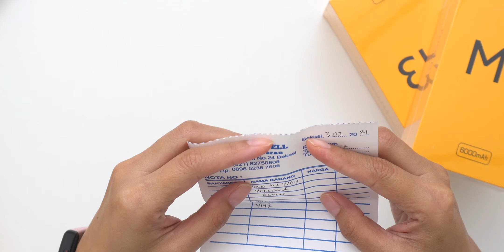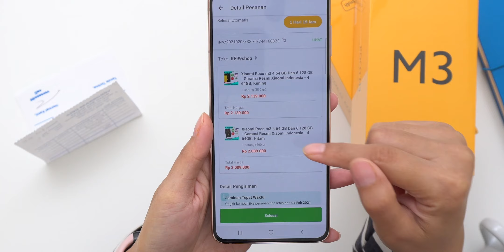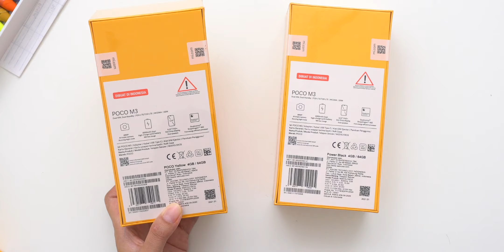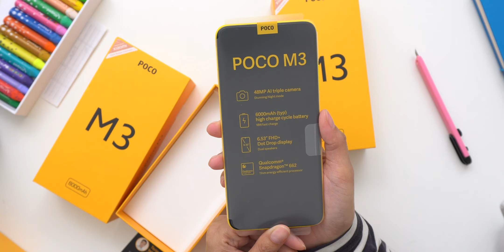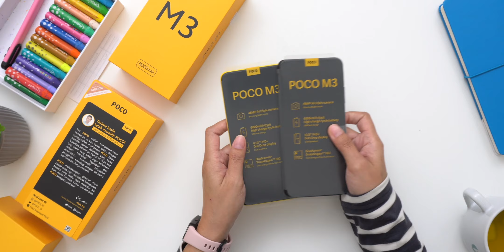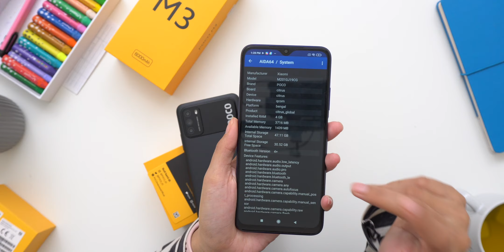TENGKULAK JAHAT!! Nyoba Beli POCO M3 Di Toko Online